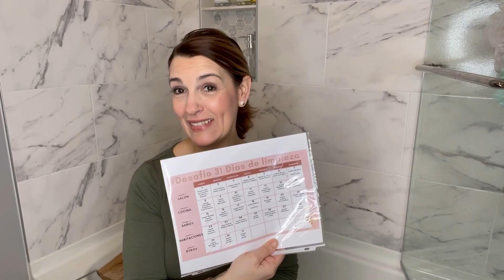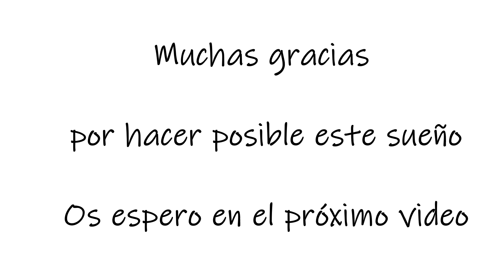Desafio31diasdelimpieza/Vlog#18/LIMPIEZA DE BAÑERAS/LIMPIEZA DE PRIMAVERA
Dia 18, La buena higiene de nuestra bañera es fundamental si queremos evitar la proliferación de hongos y bacterias, que posteriormente estarán en contacto con nuestro cuerpo al sumergirnos. Ten presente que las bañeras se llenan para ser usadas y, al finalizar, el agua es liberada, lo que da paso a la acumulación de humedad.
Además, usualmente empleamos productos jabonosos, aceites o esencias para aromatizar el agua. Todos estos residuos se adhieren a las paredes de la bañera y crean una delgada película amarillenta, que propicia la aparición de moho y una apariencia poco agradable.

🌟DESCARGATE GRATIS
🌟GUIA SEMANAL:
✨ LINKS USA✨
🌟MOPA DE VAPOR
🌟CESTAS BAÑO
🌟PLATAFORMA GIRATORIA
🌟JABÓN DE CASTILLA
✨ LINKS ESPAÑA✨
🌟MOPA DE VAPOR
🌟JABÓN DE CASTILLA
🌟ACEITES ESENCIALES

🌟 LIMPIA CRISTALES: 1 Taza Vinagre,1/2 cuch. jabon platos, 1 taza Agua, 1 cuch. Maicena, 15 gotas de aceites esenciales.
🌟LIMPIADOR MULTIUSOS: 1/2 taza Vinagre, 1/2 Cuch de jabon de castilla,
2 tazas de agua destilada, 15 gotas de aceites esenciales.
🌟LIMPIADOR DE MUEBLES: 1/2 Taza de Vinagre, 1/2 taza de agua destilada
4cuch. aceite oliva, 20 gotas aceites esenciales(citricos)
🌟LIMPIADOR DE MAMPARAS: 2 Tazas agua templada, 1 Taza de Vinagre,
1/2 Taza de Bicabonato y 1/2 Taza de Jabón.

Grabadora, editora y manager : My hija Frida

⭐BIENVENIDO@S⭐

*SOBRE MÍ*
¡Hola! Soy CARMEN. ¡Vivo en VIRGINIA (EE. UU.) Y comparto videos sobre limpieza, organización, motivación, productividad y más!

⭐️Bienvenid@s a nuestra familia⭐️